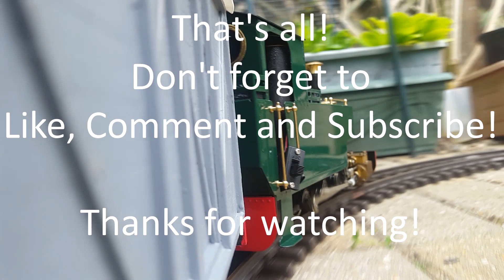Onehouse Operating Weekend May 2016 - Live Steam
In addition to running OO gauge and HO guage trains on the large model railway in the railway building, Mike also brought along his two lovely G-Gauge live steam locomotives and between his track and mine, we were able to set out quite a handsome little line in the garden.

The red one is a superb runner, the green one has a couple of issues that mean it derails (the wheels aren't being held in position on the axle properly) but otherwise it's also a nice engine to drive.

The locomotives are driven with the same kind of controls you'd use for an RC car or aircraft - one controls throttle and the other controls the reverser.  The reverser on these locos is binary - full forward or full reverse or it doesn't work :)

The wagons were hand built by Mike and make a great addition to the train as i trundles (or in some cases zooms like crazy, depends who is at the helm) around the line.

Each time we set it up we try to come up with different track plans - normally they're loops, perhaps a couple of loops - this time we thought we'd do a single long line with turnaround loops at the end for continuous running - it meant nice long straights to thrash along :)

The video includes a variety of shots, including a couple of attempts at getting "drivers eye" style footage that I thought came out quite well.